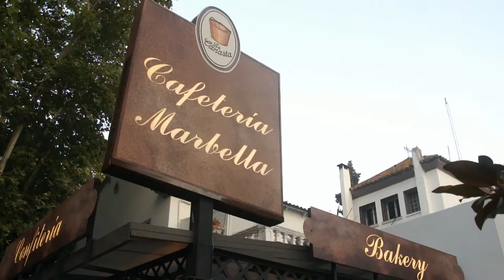Inauguración de la Canasta en Marbella entrevista de Helena Olaya a sus propietario Angel Mesa y Señ